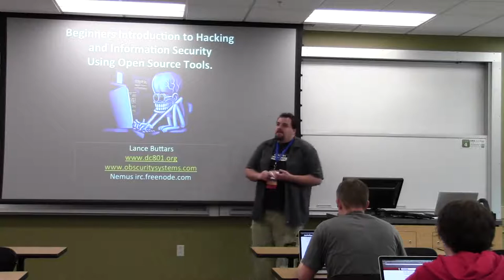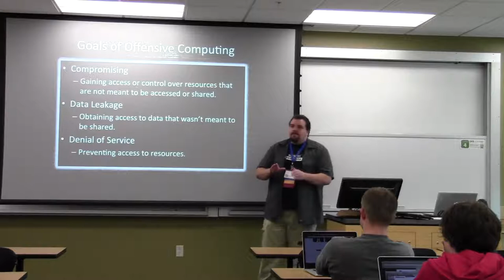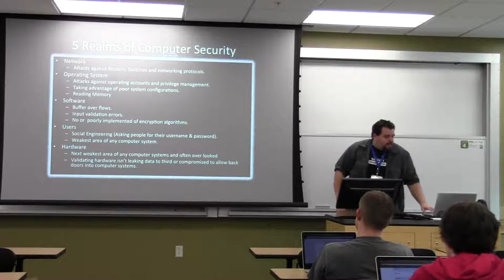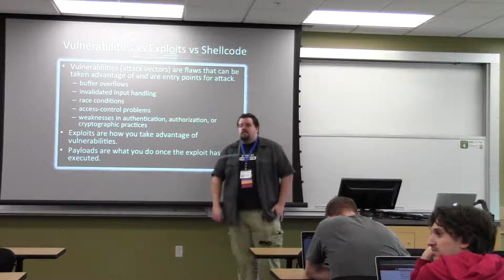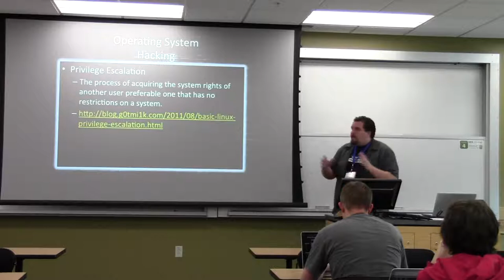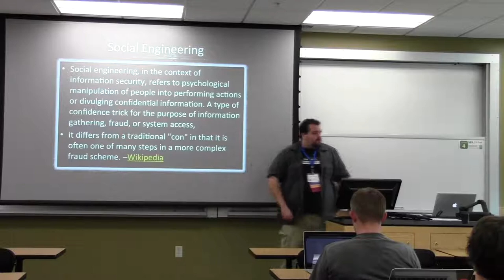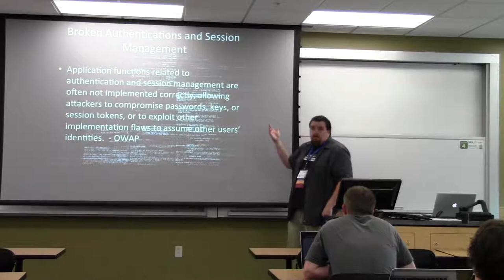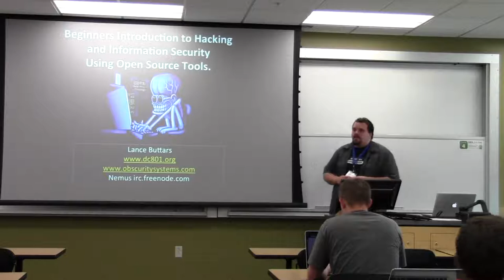Openwest 2014 - Lance Buttars - Intro to hacking and info security using open source tools (101)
After a year of running the Defcon 801 hacker space now called “801 Labs”. One questions has always come up from our new members. “How do I get started in information security?” The goal of this talk is to provide answers to that question by describing the different areas of information security. I will be introducing open source tools used in security audits and provide context to the scenarios they are used in of offensive attacks against software systems.